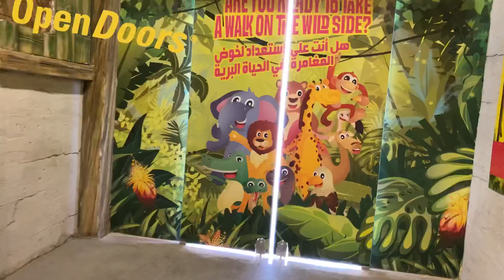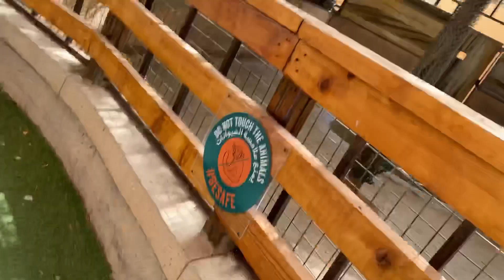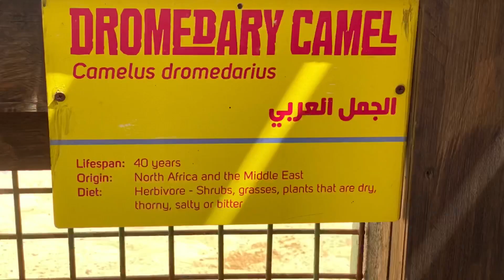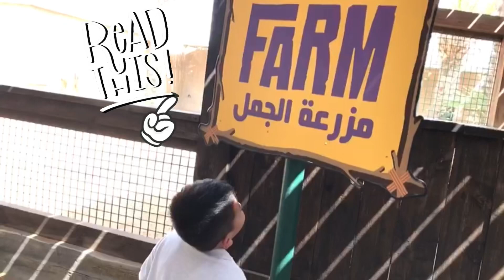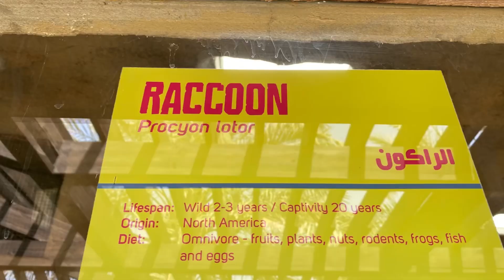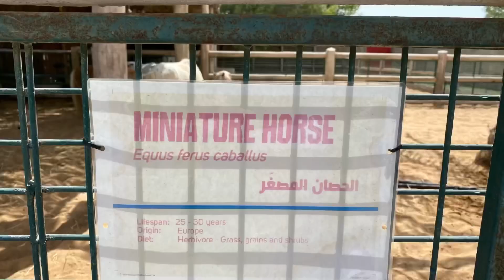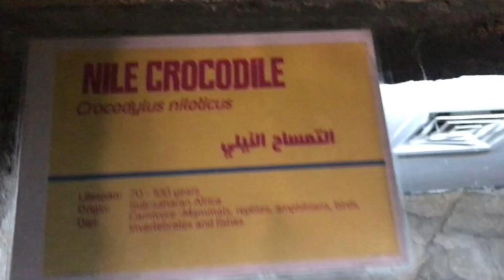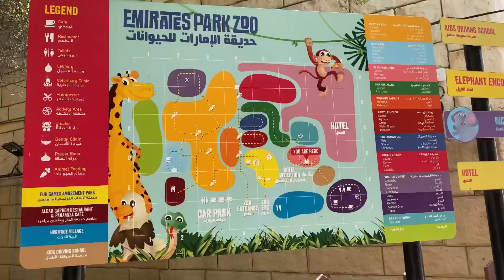Emirates Park Zoo Abu Dhabi / A visit to Emirates Park Zoo / First time at the zoo /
While the indoor playground for kids are closed, we take our baby to the zoo for the first time. Watch out how Prince imitate the camel.